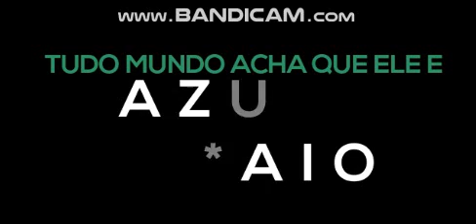A Live mais louca que vc vai ver ksksksks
Duracão: 1:24